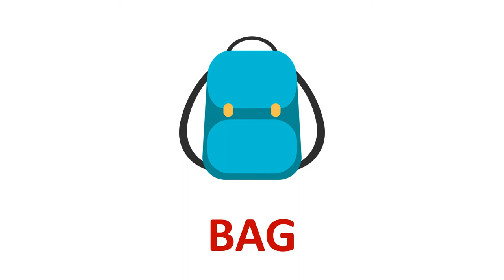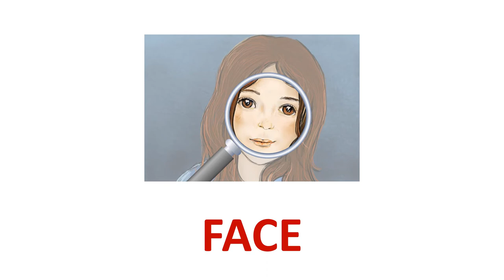Polly's Pages 4 - Vocabulary revision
Dip in 1 - Unit 3 - Revision
Polly's pages 4

Slušaj i ponavljaj!